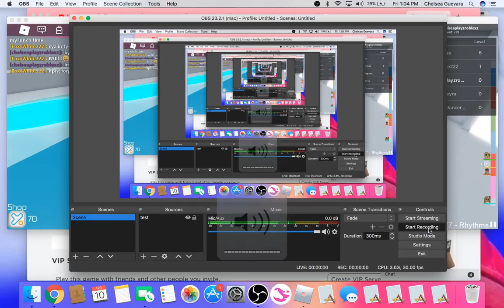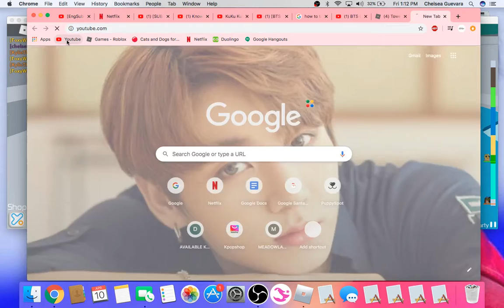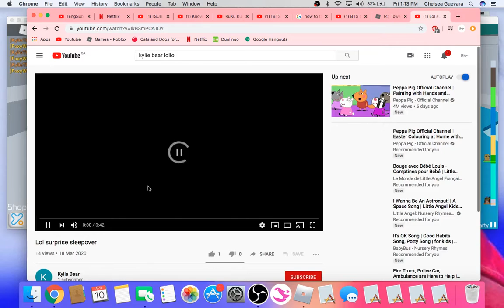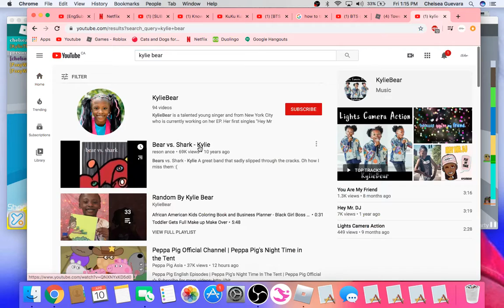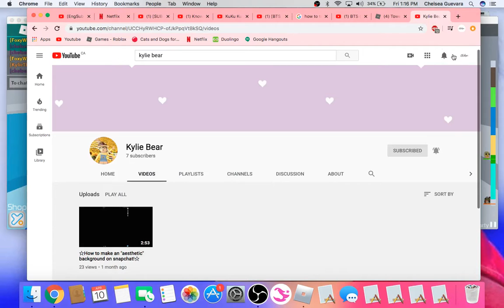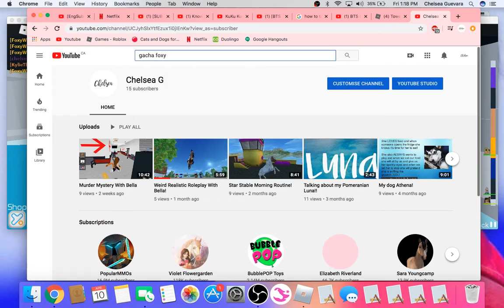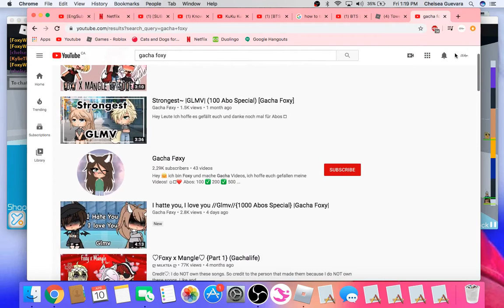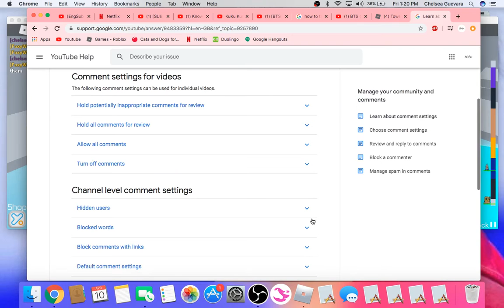Tower Of Hell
Playing Tower Of Hell with my friends srry this is a bad vid i just wanted to post for u guys but i had nothing im sorry tho ill do a better video next time bye!